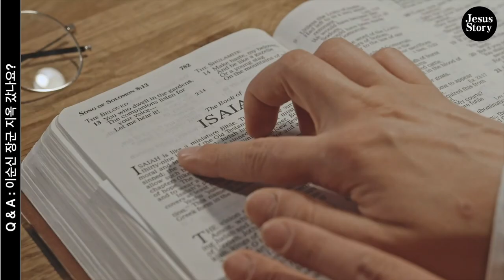이순신, 세종대왕 천국 갔을까 지옥 갔을까?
안녕하세요. 예수님 이야기의 오명석입니다.
기독교 Q & A 시간을 가져 보았습니다 :)

질문1) 이순신, 세종대왕 같은 예수님을 몰랐던 분들은 천국에 갔나요 지옥에 갔나요?

유튜브 하면서, 공통적으로 물어보셨던 질문이었는데요
저도 어릴 적, 이 부분에 대해서는 정말  궁금했었습니다.
이 영상이 누군가에게 조금이라도 도움이 되길 바라는 마음으로 준비했습니다.

음악출처: 배터리피아노